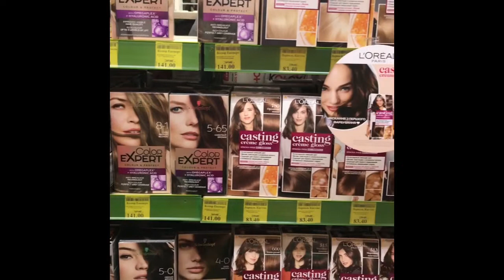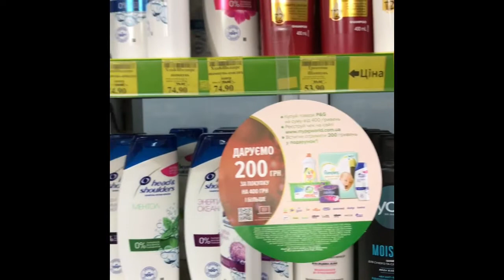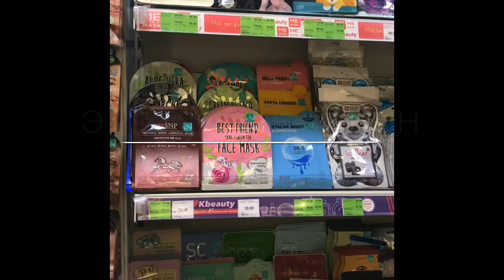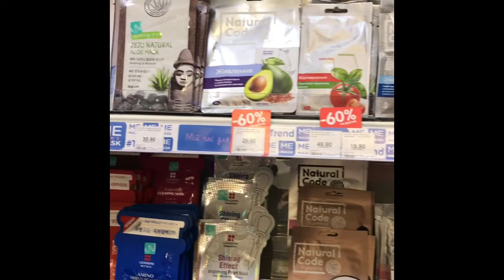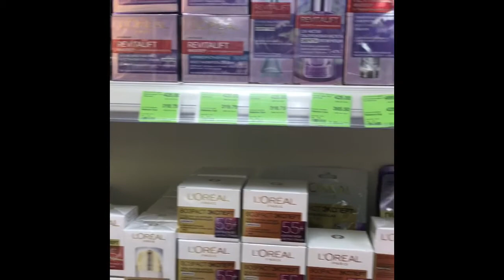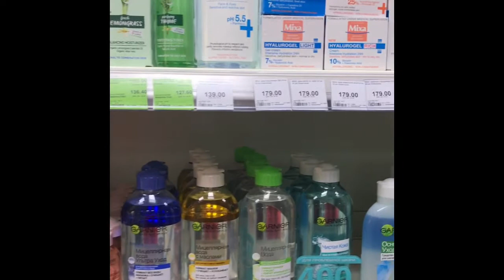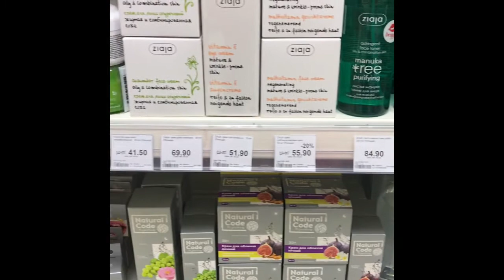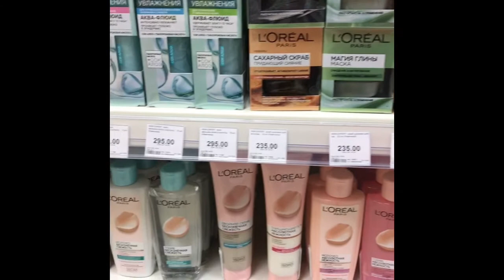Обзор цен ЕVA и WATSONS на 27.11.2020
Пройдясь по магазинам косметики сняла и для вас обзор цен на 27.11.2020 в EVA  и магазин с немецким качеством WATSONS